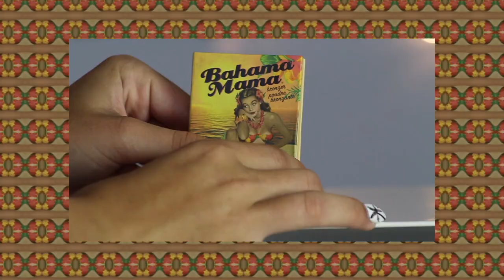MAKIJAŻ DO SZKOŁY 📚 BACK TO SCHOOL 2018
✔ Hej! Dziś zapraszam Was na pierwszy odcinek z serii backtoschool2018! Dajcie znać, jakie filmy chcecie jeszcze zobaczyć przed rozpoczęciem roku szkolnego!

Aleksandra Żelazowska
skr 726
ul.Zamenhofa 42
58-105 Świdnica